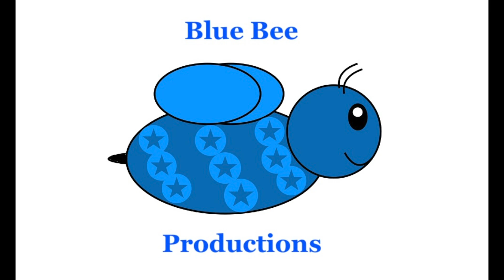Guitar by ear - Blue Bee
Guitar by ear - Blue Bee productions
Comedy